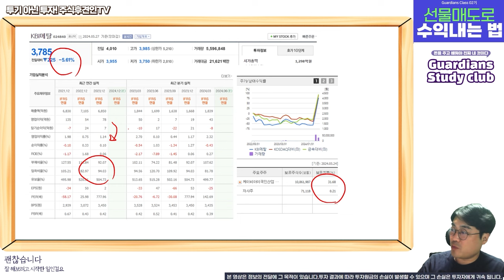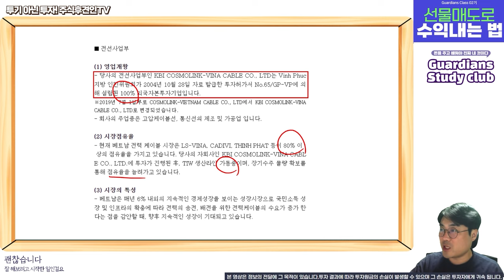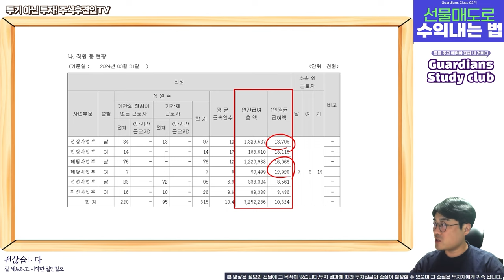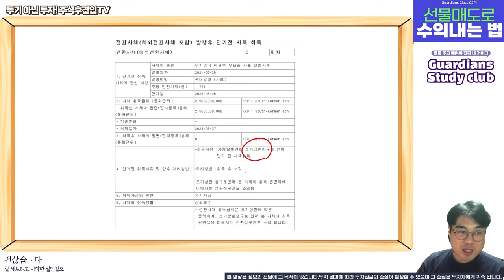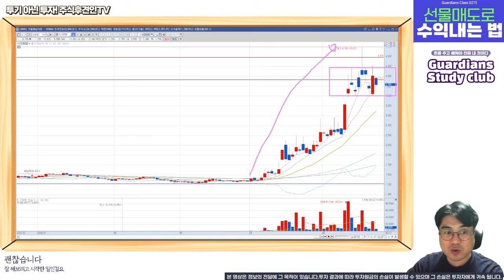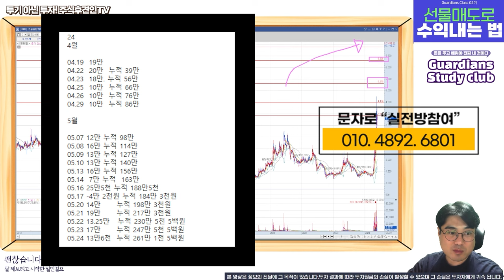KBI메탈, 사업에 비해 경영 효율이 부족한 기업